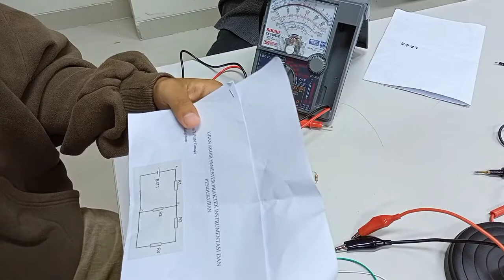PRAKTIK PENGUKURAN ARUS,TEGANGAN,DAN TAHANAN (GANDA RISNU PUTRA 21066012 FT UNP)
GANDA RISNU PUTRA 21066012 TEKNIK ELEKTRONIKA UNIVERSITAS NEGERI PADANG